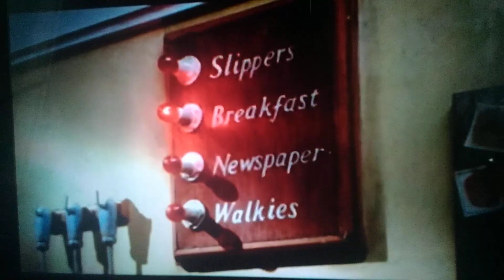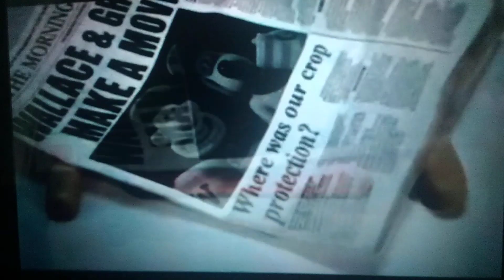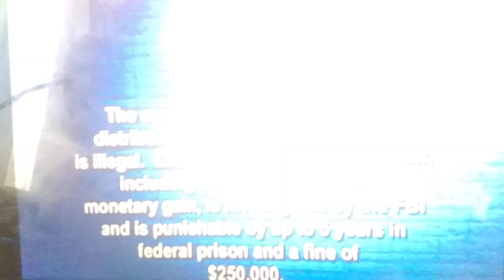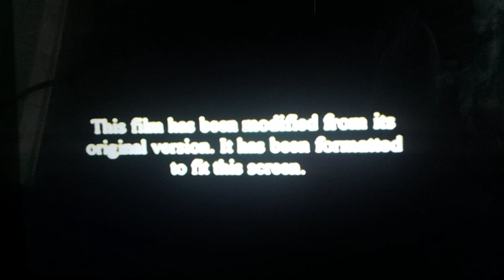Opening to Madagascar 2005 DVD